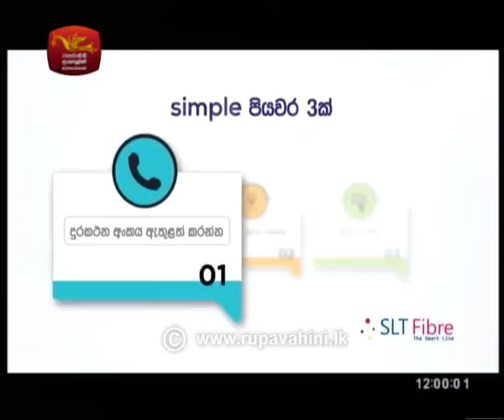Sanhida 2018-08-17 | Rupavahini